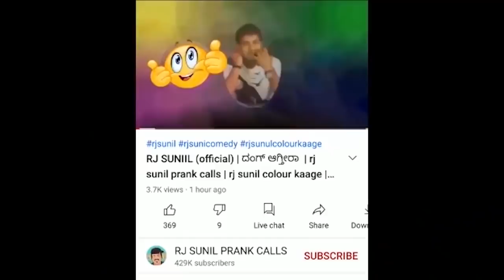EP-527 | ಬಾರೋ ಮಂಡ್ಯಗೆ | RJ SUNIL (official) | rj sunil prank calls | rj sunil colour kaage